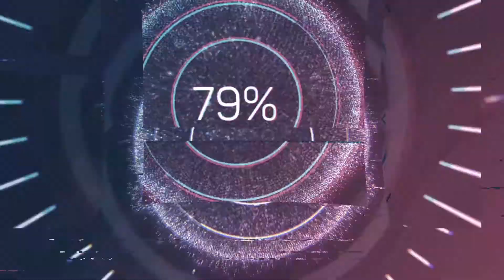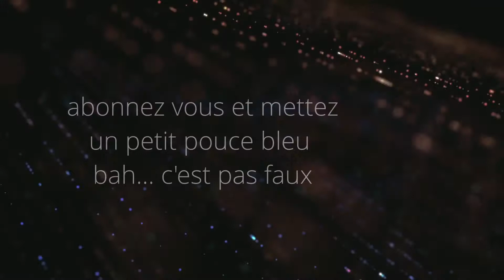Les 22ans de ma passion!!! merci a vous!!!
Oui... sa fait bien 22ans pas 23...

je remercie tout ceux qui ont été la  depuis le début...
on continue encore comme sa jusqu'au 30ans!!! voire plus...